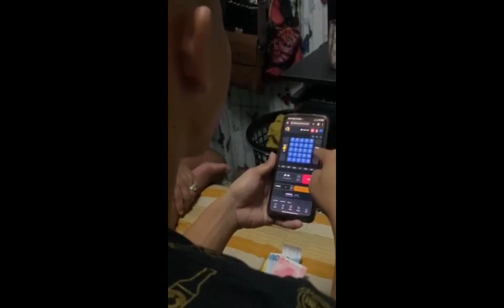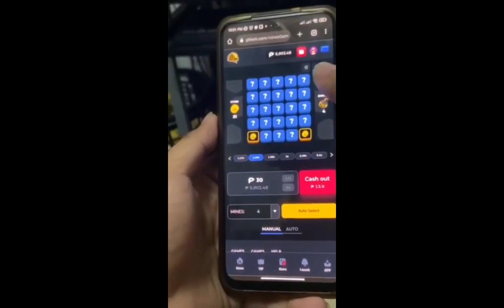📢TRENDING SA PH ang MINES!